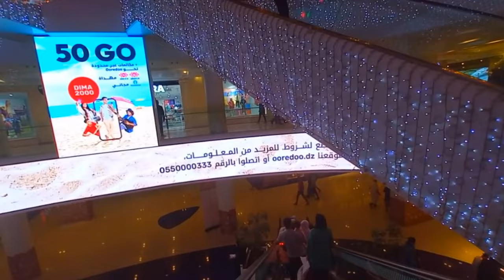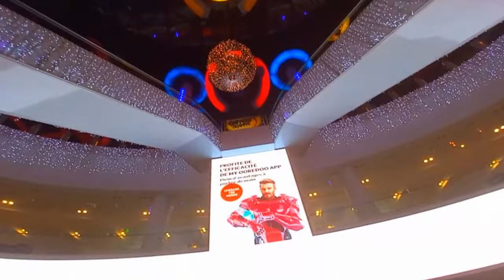من سطيف تابعونا في هذه الجولة الرائعة في أكبر مول في الجزائر SETIF PARK MALL